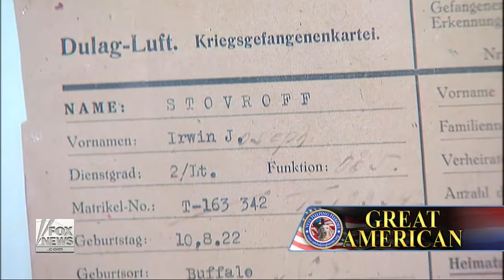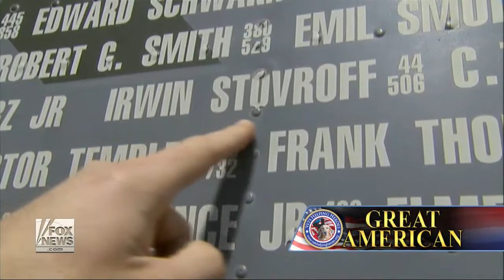Hannity: 90-year-old American hero still serving his country [Vets Helping Heroes]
1-7-13